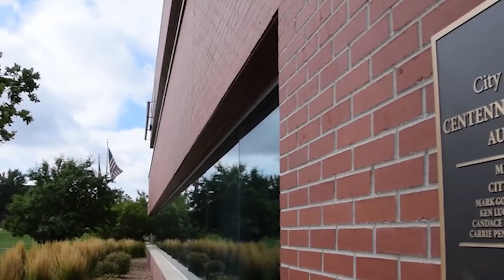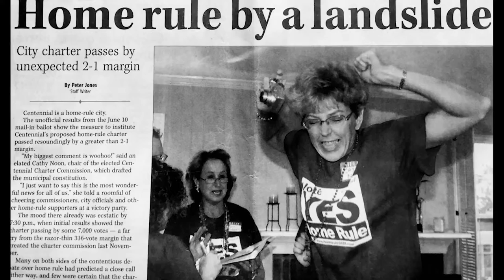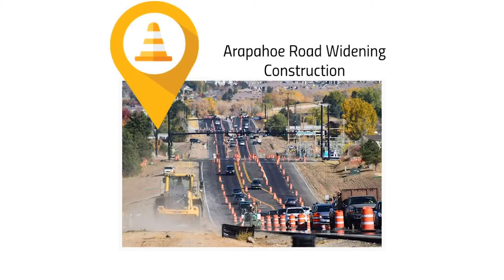John V Christensen